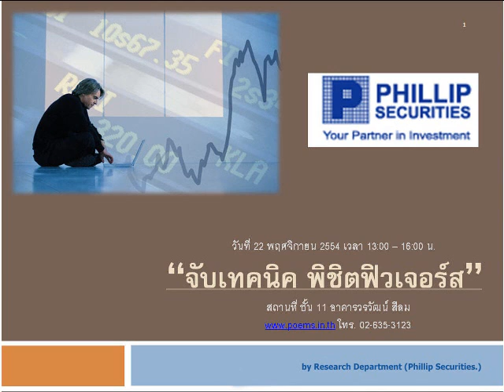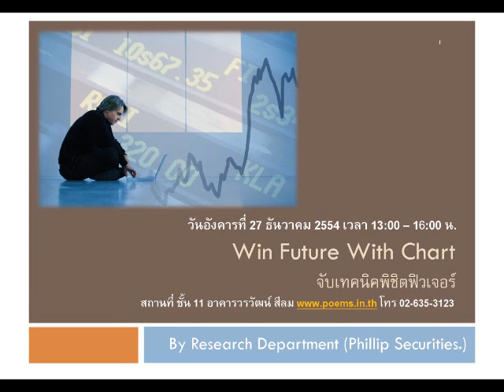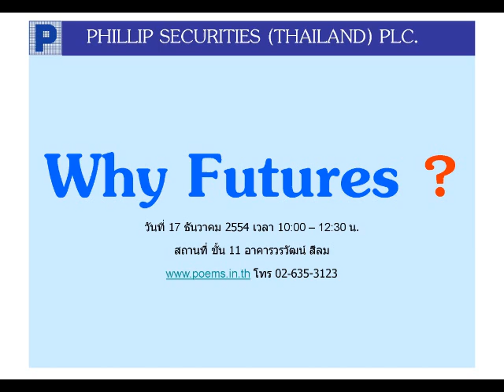กลยุทธ์ตลาดหุ้น บล.ฟิลลิป (2 ธ.ค. 54)